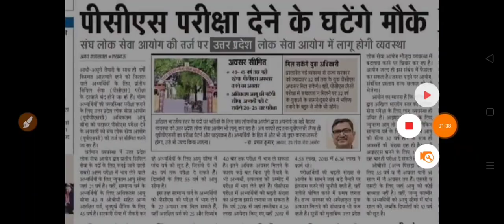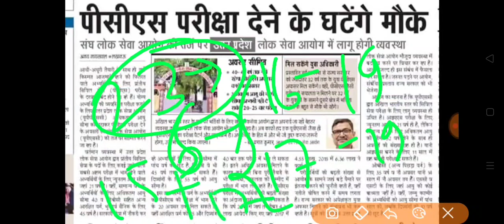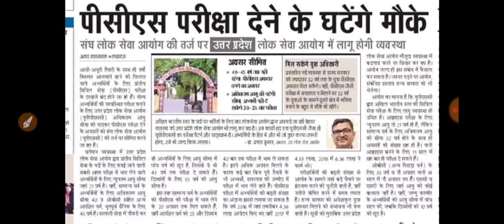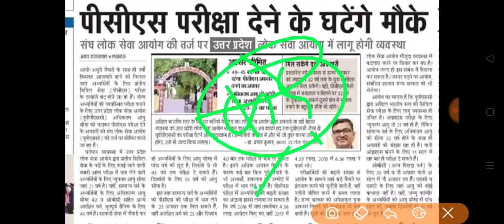UPPCS अवसरों की संख्या कम करने पर विचार